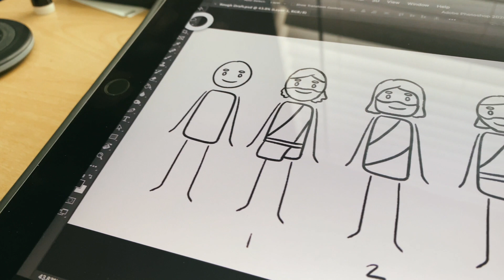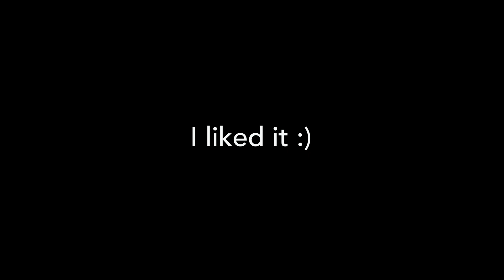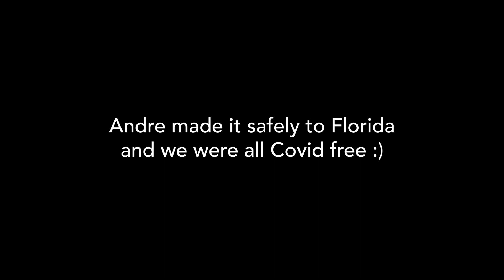Vlog 31 // DAY IN THE LIFE (+ GIRLFRIEND REVEAL)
Daily life is different now, naturally. But when my friend Andre came into town, I figured it was time to pick up the camera again and vlog again. ALSO IT WAS MY FIRST TIME TRYING BOBA ICE CREAM! Enjoy :)